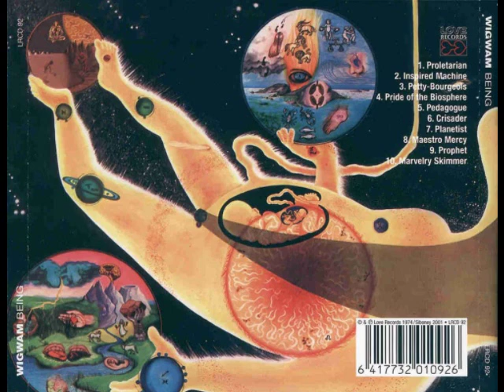Wigwam - Pedagogue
Wigwam - Being - Pedagogue
Love Records, 1974, Finland.

- Jukka Gustavson - vocals, pianos, organs, mini-moog, VCS 3 synthesizers
- Jim Pembroke - vocals, sermon, piano
- Pekka Pohjola - bass, violin, piano, mini-moog, sheet music
- Ronnie Österberg - drums, percussion, backing vocals
- Pekka Pöyry - soprano saxophone, flute
- Pentti Lasanen - clarinet, flute
- Paavo Honkanen - clarinet
- Ilmari Varila, Aale Lindgren - oboes
- Juhani Tapaninen - bassoon
- Unto Haapa-aho - bass-clarinet
- Juhani Aaltonen - solo flute
- Seppo Paakkunainen, Erik Dannholm, Pentti Lahti, Kai Veisterä - flutes
- Taisto Wesslin - acoustic guitar
- Erkki Kurenniemi, Jukka Ruohomäki - VCS 3 assistance
- Måns Groundstroem - producer